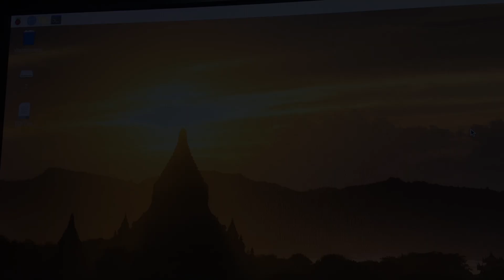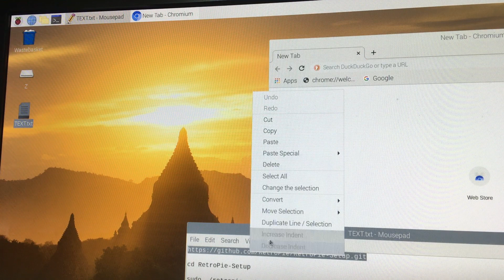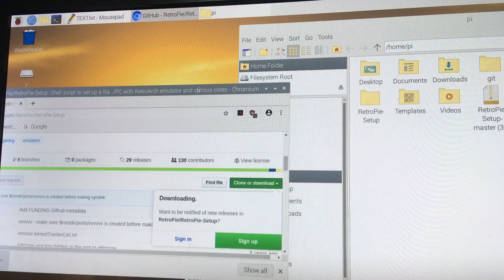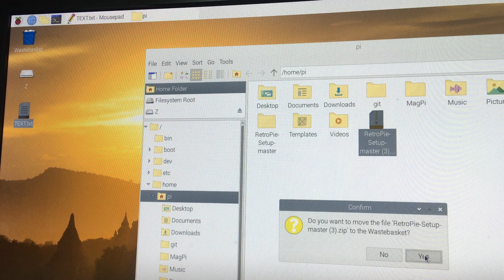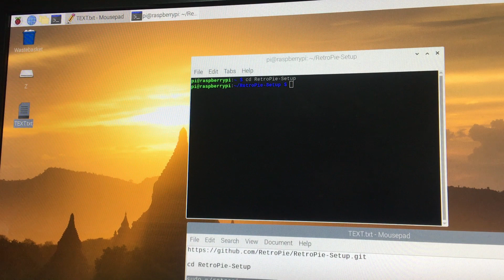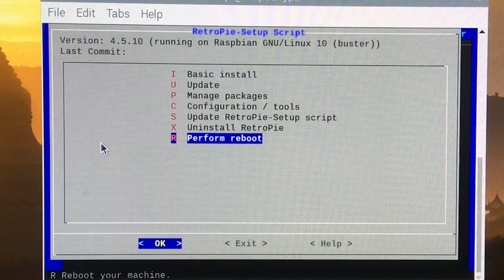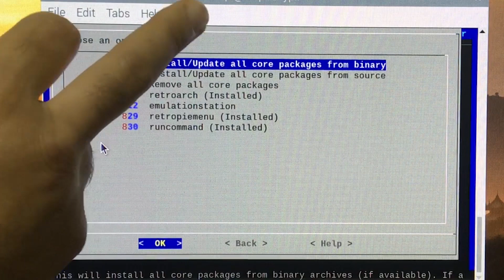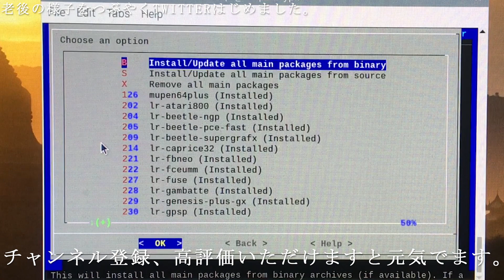Raspberry pi 4にレトロパイをインストールしていく #1 ラズパイ初心者の老人のしがないRetropieの説明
Raspberry pi 4にレトロパイをインストールしていく #1 ラズパイ初心者の老人押しがないRetropieの説明

おじいさんが購入したラズパイセットはコチラ

Rapsberry Pi  4B

Miuzei 最新Raspberry Pi 4 ケース ラスベリー パイ 4 ケース+ 冷却ファン+ヒートシンク Raspberry Pi 4 Model B対応（Raspberry Pi 4 Model B 本体含まりません） (電源付き)

SanDisk microSDXC ULTRA 128GB 80MB/s SDSQUNS-128G Class10 サンディスク [並行輸入品]

LinkinPerk ハイスピード HDMI ケーブル Micro HDMI to HDMI変換 オス-オス,イーサネット| 4K|1080p | 3D,金メッキコネクタ搭載 プレミアムアルミケース (2M, 赤)

Auki USB ハブ 3.0 ウルトラスリム 4ポートハブ USB3.0高速ハブ / バスパワー/軽量/コンパクト

ELECROW 3.5インチ HDMI液晶モニター 480x320解像度 タッチスクリーン 小型 LCDディスプレイRaspberry Pi 3B+ 3B 2B Banana Pi対応

cd RetroPie-Setup

sudo ./retropie_setup.sh